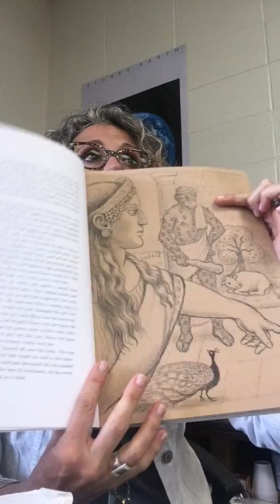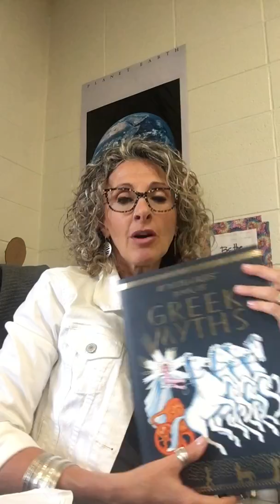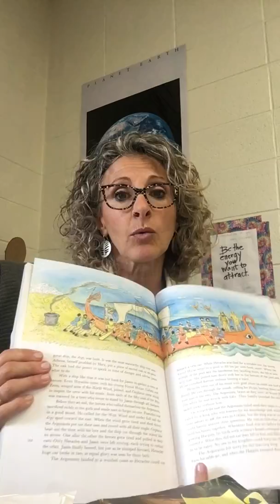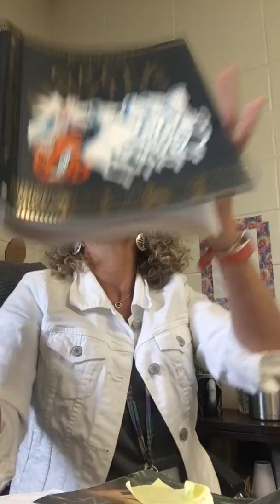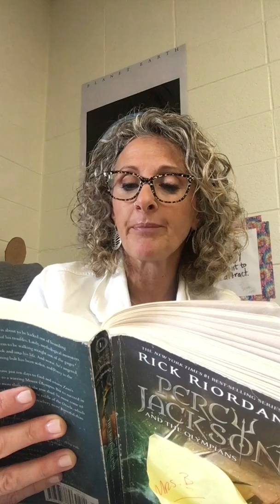PJLT chapter 10